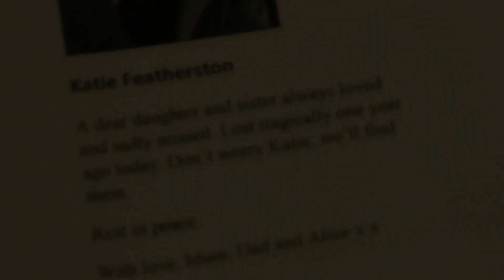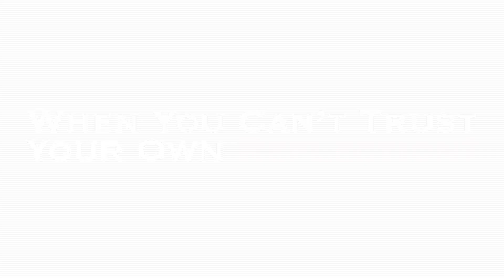Revenge: Final Cut (ENSFC Horror Trailer)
A girl is haunted by her dead sister... and her dead sister wants her death to be avenged!
The final cut of REVENGE has so many great improvements from the first cut. Check out that cool montage of still images at the end, the two added jumpy moments... and the whole feel of the trailer is just more professional.
Great work, guys.